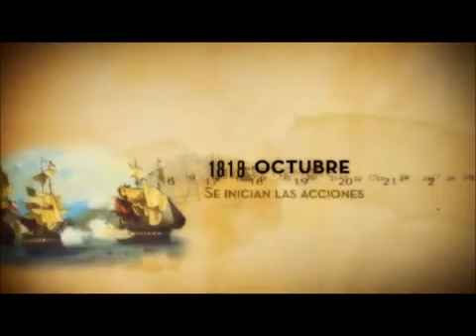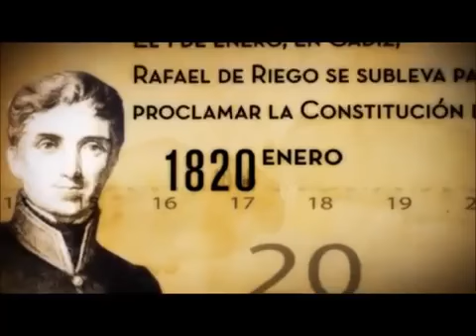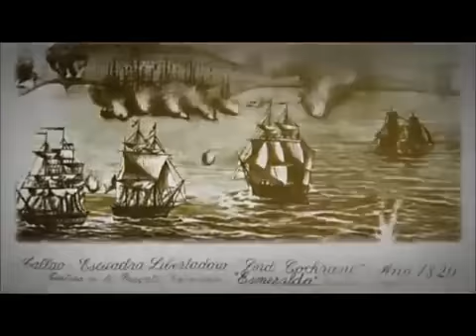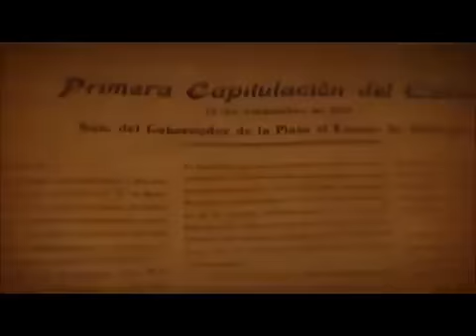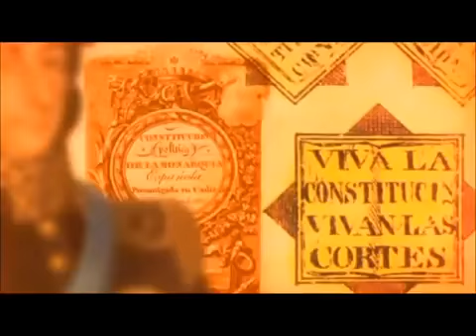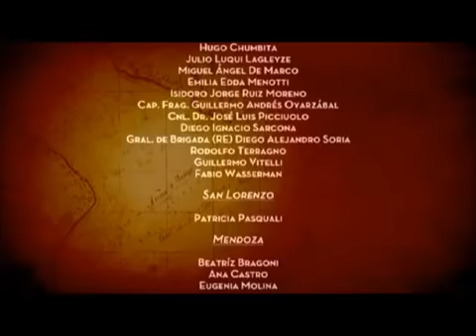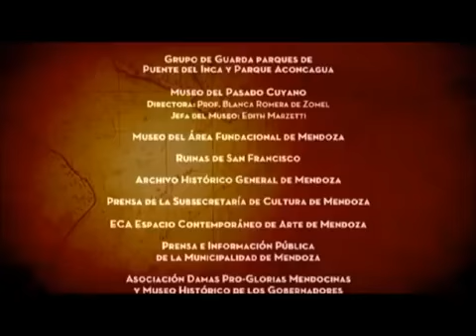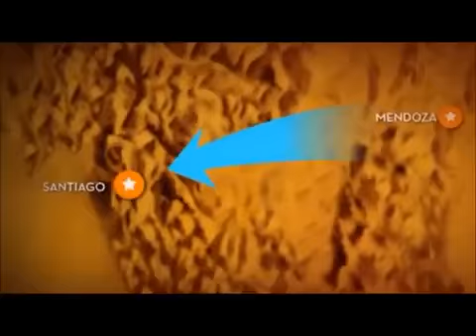José de San tín: Expedición Libertadora del Perú (Documental: VI)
La Expedición Libertadora del Perú fue una fuerza militar anfibia creada en 1820 con la misión de independizar el Perú. Para llevarla a cabo, el 5 de febrero de 1819 se firmó un tratado.

Programa especial de Fiestas Patrias. Trata sobre lo que ocurrió el día 28 de julio de 1821 y la proclamación de la independencia por José de San tín. Conocemos cómo vivió la ciudad.

Un artículo para el debate